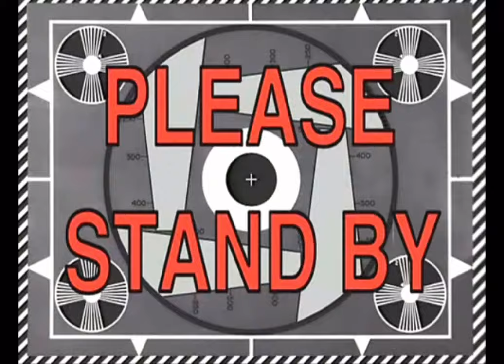How To Get Good At FLING THINGS AND PEOPLE! (Tips And Tricks!)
This video will help you improve in the roblox game fling things and # people

Chapters:
0:00 Intro
0:05 Throwing
0:22 Toys
1:13 Alliances
1:24 Coins / Extras
1:51 The Pit
2:04 Annoying Others
2:48 Escaping
2:59 Houses